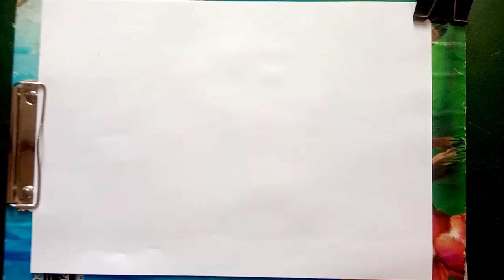Elephant drawing Step by Step for kids | How to draw elephant for kids | kids drawing easy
kids video
kids drawing
toddlers drawing